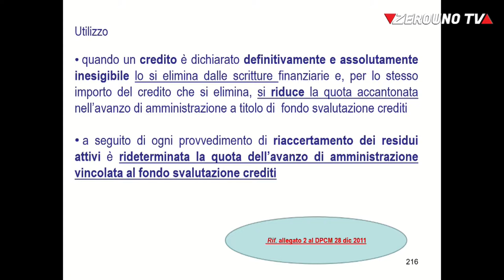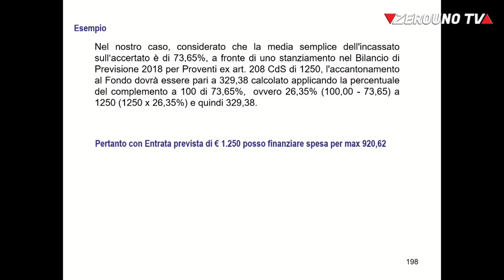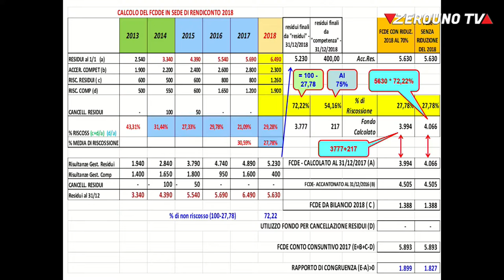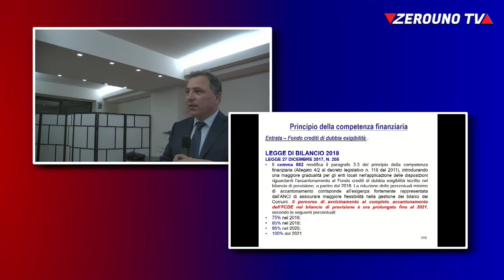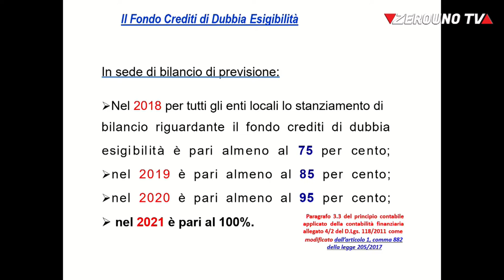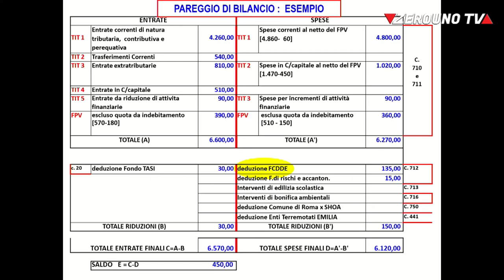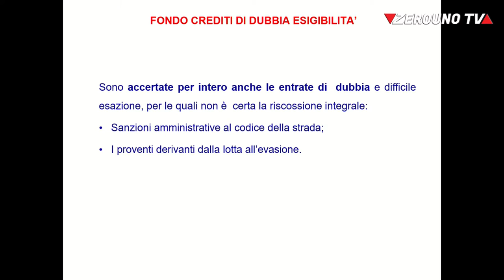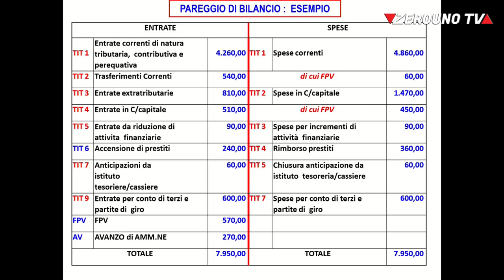Zerouno TV - IL BILANCIO E IL RENDICONTO ARMONIZZATI LA RISCOSSIONE COATTIVA PUBBLICA IV° parte